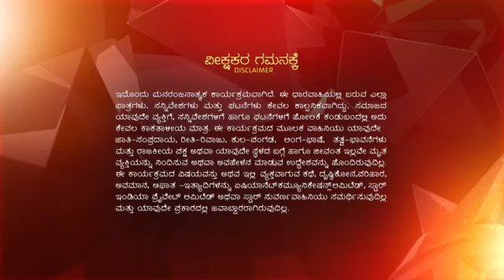Varalakshmi Stores ep 56 Reference only